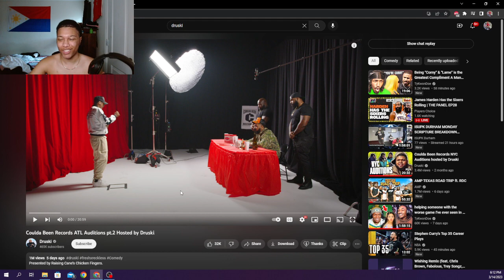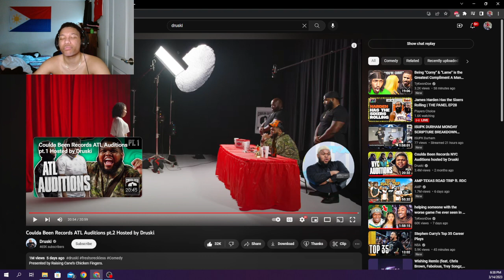Kxxshr reacts to Coulda Been Records ATL Auditions pt.2 Hosted by Druski